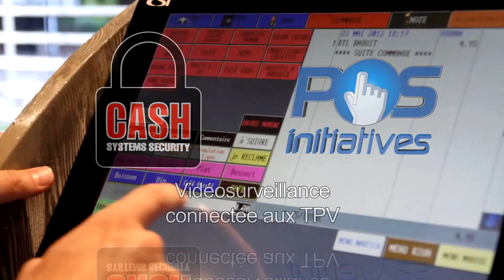POS Initiatives - Agence NORD - CASH SYSTEMS SECURITY - Vidéosurveillance connectée aux TPV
POS Initiatives - Agence NORD - CASH SYSTEMS SECURITY

Vidéosurveillance connectée aux TPV

avec possibilité de visualiser:

- sur écran local

- a distance

AVANTAGES

- Enregistrement vidéo de l'ensemble des transactions caisses ( Ticket, Annulation , Offert etc, ... )
- Envoi d'alerte email avec photo
- Contrôle des transactions
- Recherche de séquences vidéos par mots clefs ( annulation article, offert client, transfert sur compte, ...)